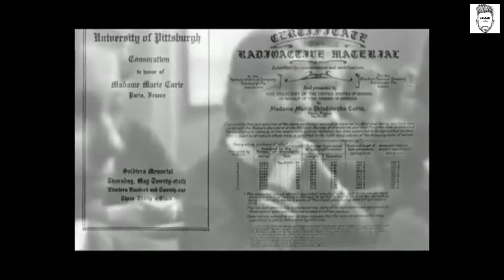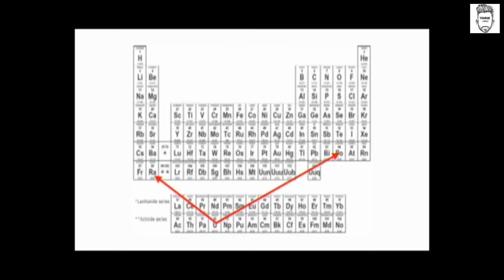Mother of Modern Physics - Marie Curie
# YAMAK # Sri Lanka